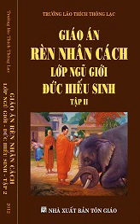Ren nhan cach Ngu gioi -Duc Hieu Sinh- Tap2-08 -48kbps